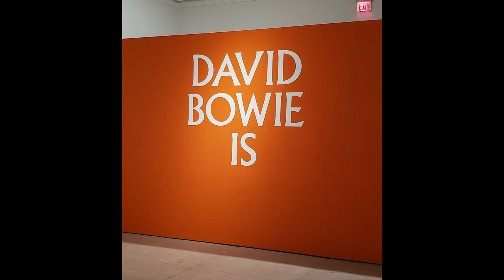Wingate Concert Highlights 2018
CONCERT HIGHLIGHTS 2018: Bob Dylan (Waterbury CT), Eminem (Irving Plaza), NIle Rodgers/Chic (Grammys after party), Beck (MSG), GE Smith/Billy Squier (Ridgefield CT), Jeff Beck (Capitol Theater), Jackson Browne (Kristin Ann Carr benefit NYC & Wallingford CT), Eric Clapton (Greenwich CT), The Rascals (Stamford CT), Neil Young (Capitol Theater), Low Cut Connie (Levitt Pavillion, CT), Max Weinberg (Ridgefield CT), Jon Batiste & Trombone Shorty (Little Kids Rock benefit, Playstation Theater, NY), Little Steven & Disciples of Soul (Nashville), Jeff Lynne's ELO (MSG) and although not technically a concert David Bowie Exhibition (Brooklyn Museum). A worthy year!